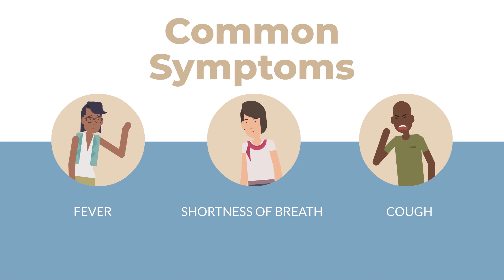Scotland's Rural College (SRUC): COVID-19 Coronavirus Advice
Advice for our staff and students around COVID-19 (Coronavirus).